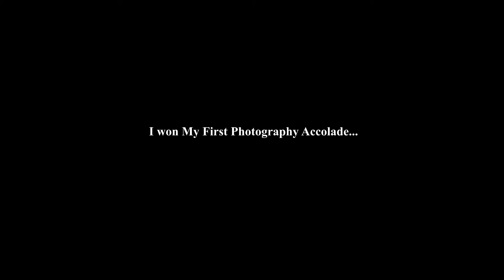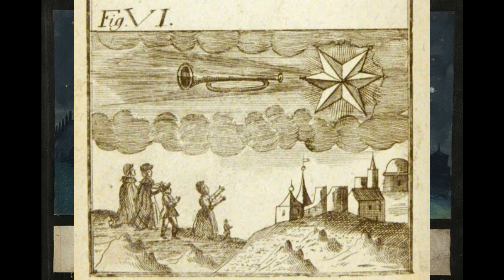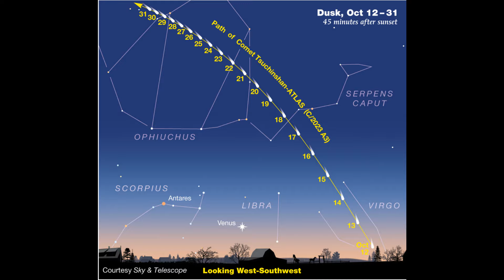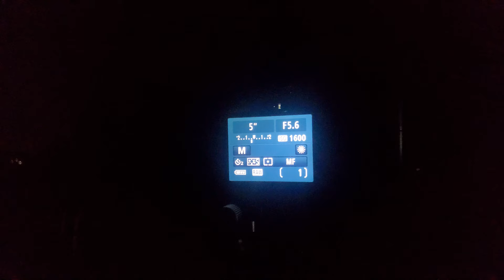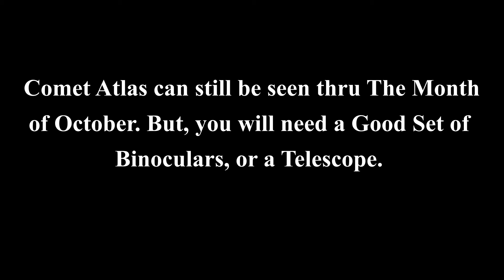NiteZpeed - S3E1 - Omens of The Sky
Hello Everyone, its Good to be back. Welcome to Season 3 of NiteZpeed.
On this Premiere Episode we Explore The Lore of Comets, as I chase down Comet C/2023 A3 Tsuchinshan-Atlas, and share my Adventure, thoughts and insight during two glorious evenings in The Arizona Desert.

I want to Thank Everyone who is a subscriber, and to those that view my content. It really helps it Grow.